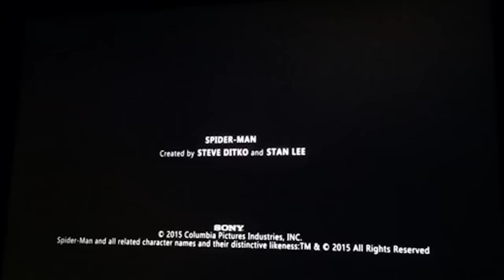Avengers Age of Ultron After Credits Scene